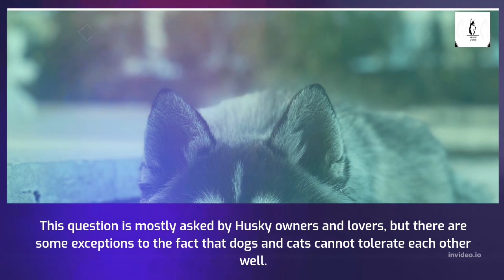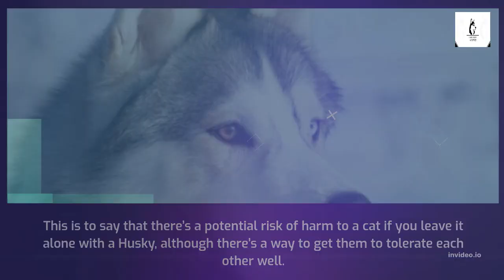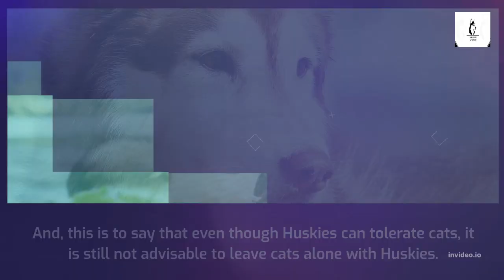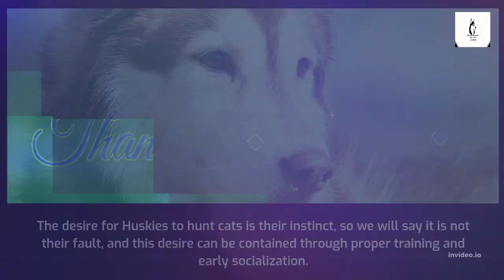Do Huskies Kill Cats? Part 1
There's a lot of debate surrounding whether or not Huskies are dangerous to cats. Some people say that Huskies are gentle, loving animals that would never hurt a cat. Others say that Huskies are natural predators and that their hunting instincts make them a danger to small animals like cats. So who's right?

In this video, we'll take a look at the question, "Do Huskies kill cats?"